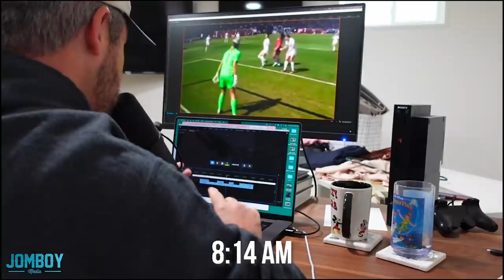my thursday (april 28th, 2022), a breakdown